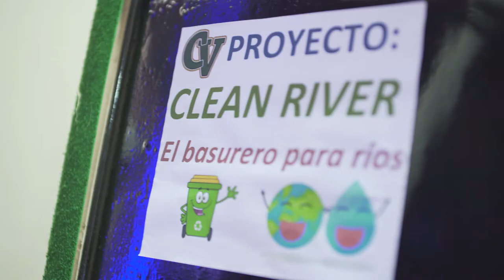Gran Final Soluciones Para el Futuro - Paraguay 2018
En la Gran Final de Soluciones Para El Futuro, los 5 equipos finalistas de distintos puntos del país presentaron sus ideas ante un jurado de expertos, que eligió como ganador al equipo de Hydrotec.

Soluciones para el Futuro es un desafío regional dirigido a alumnas y alumnos de escuelas secundarias públicas de Argentina y Paraguay y educación media pública de Uruguay. Samsung convoca a los jóvenes a desplegar su compromiso social y talento creativo creando soluciones para resolver problemáticas de su comunidad utilizando la ciencia, la matemática y la tecnología. Las ideas se suben a una plataforma abierta y colaborativa que busca generar impacto social positivo y recibir retroalimentación de mentores y miembros de la comunidad.